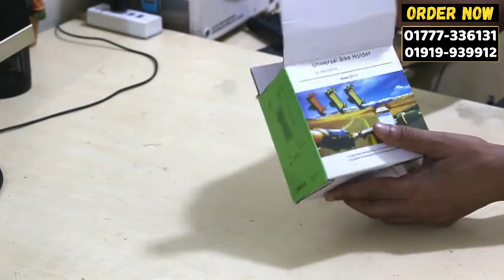বাইক হোল্ডার, লোকেশন দেখুন | Bike Holder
পণ্যটি অর্ডার করতে যোগাযোগ করুন : ০১৭৩৫-৫২০২৮৫

হোয়াটস্যাপ : ০১৭৩৫-৫২০২৮৫

Olpo Tk আমাদের এই চ্যানেলটি শুধুমাত্র প্রচারণার উদ্দেশ্যে তৈরি করা হয়েছে।

Olpo Tk ইউটিউব চ্যানেলে প্রদর্শিত পণ্যগুলি Olpo Takar Bazar দ্বারা সরবরাহ করা হয়। Olpo Takar Bazar এর সাথে আমাদের কোন অংশীদারিত্ব নেই।

**Olpo Tk আমাদের এই ইউটিউব চ্যানেলে প্রদর্শিত ছবি, পোস্ট ও ভিডিও দেখে একটি পণ্য অর্ডার দেয়ার মাধ্যমে এবং প্রদর্শিত যোগাযোগ নম্বরের মাধ্যমে আমাদের সাথে যোগাযোগ করে, আপনি স্বীকার করেন যে আপনি আমাদের শর্তাবলী পড়েছেন, বুঝেছেন এবং মেনে চলতে সম্মত হয়েছেন।**

**Olpo Tk এর শর্তাবলী ও গোপনীয়তা নীতি নিচে দেওয়া হলো**

Olpo Tk ব্যবহার করে, আপনি উপরে বর্ণিত শর্তাবলীতে সম্মত হন।